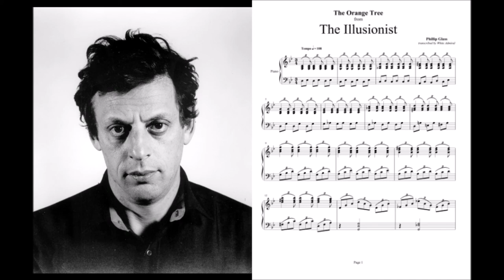The Illusionist - The Orange Tree (with sheets)